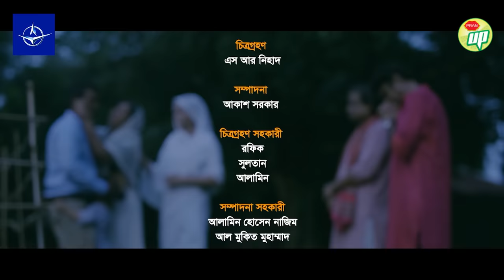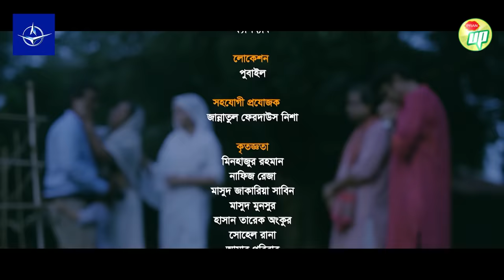প্রতিদান - একক নাটক | Bangla Drama - Protidhan | রাশেদ সীমান্ত, অহনা রহমান, রুমি | New Bangla Natok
প্রতিদান
একক নাটক
গল্পঃ টিপু আলম মিলন
চিত্রনাট্যঃ সুবাতা রাহিক জারিফা
পরিচালনাঃ জিয়াউর রহমান জিয়া
অভিনয়ঃ রাশেদ সীমান্ত, অহনা রহমান, শফিক খান দিলু, শিল্পী সরকার অপু, অলিউল হক রুমি, বাদল, আরশি(শিশু শিল্পী), জুবায়ের খান, নাজমুল ইসলাম, নুরুজ্জামান, তানভীর, সাকিব, গাজী মামুন, হৃদয়।

Protidhan
Single Drama
Story: Tipu Alam Milon
Screenplay: Subata Rahik Jarifa
Director: Ziaur Rahman Zia
Cast: Rashed Shemanto, Ahona Rahman, Shofik Khan Dilu, Shilpi Sorkar Apu, Oliul Haque Rumi, Badol, Arshi(ShishuShilpi), Jubayer Khan, Nazmul Islam, Nurujjaman, Tanvir, Sakib, Gaji Mamun, Hridoy.